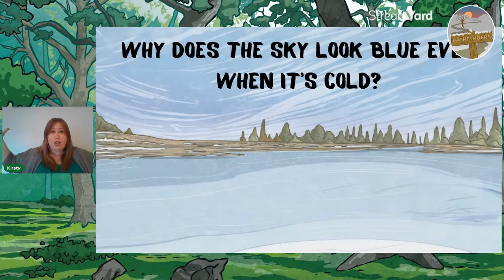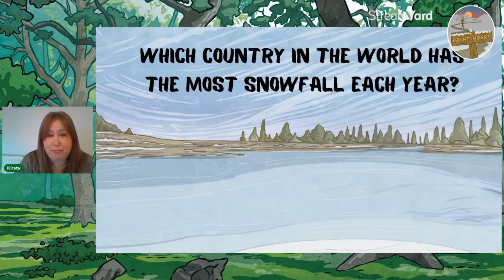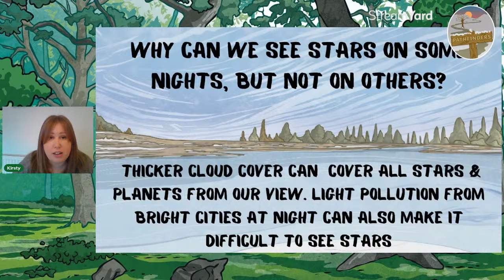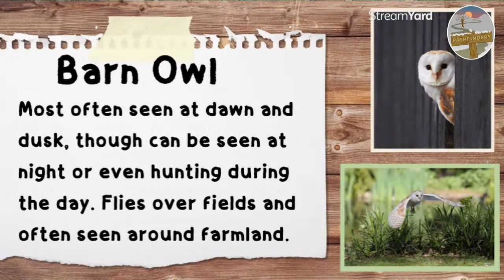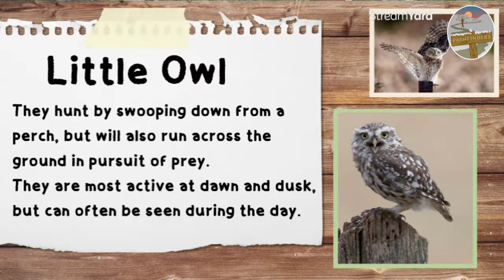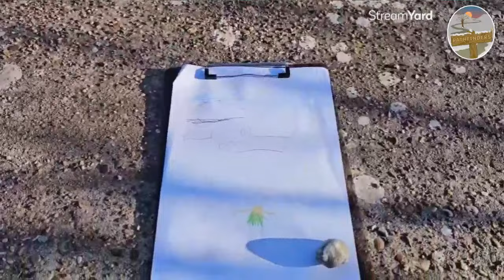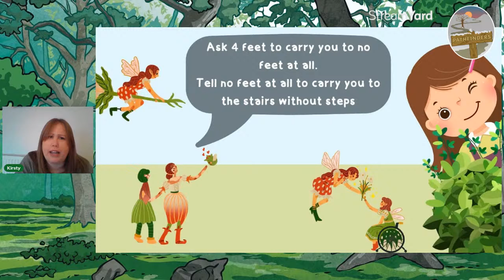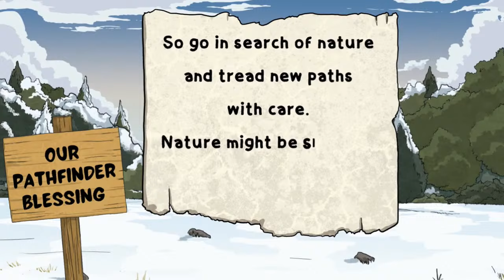Pathfinders - The Winter Sky (Week 1)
Hello Pathfinders! Welcome to Nature's Winter Wonderland! Join Kirsty for these live nature studies sessions to celebrate this fantastic time of year! She'll guide you through a variety of exciting activities, stories, and games.

What's in this week's session? In this session, we're taking a look at the winter sky, hear from our Pathfinder Pack Presenters on our nature walk this week, learn about Owls and listen to a story. Plus, we'll have engaging games and quizzes to test your knowledge and keep the excitement going. Don't forget, we always include a Scraptastic craft activity to help support your nature studies further!